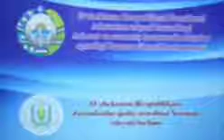Xorazim viloyati qovit 19